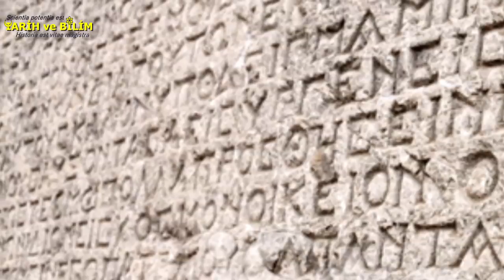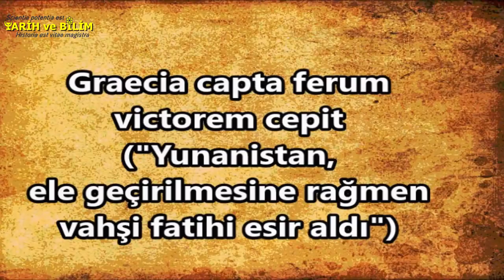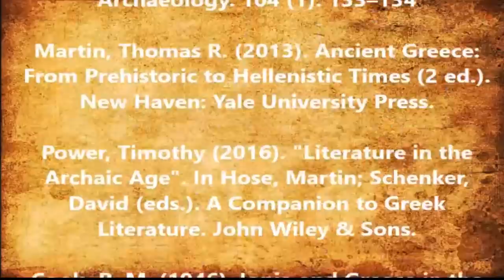YUNANLAR KİMDİR ( Yunan Soyu ve Kökeni Yunanistan Tarihi Yunanlılar ve Rumlar )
Yunanistan, yunanlar ya da yunanlılar, yunan alfabesi, yunan tanrıları, yunan mitolojisi, irili ufaklı ege denizinde ki yunan adaları ve yunanistan türkiye ilişkileri açısından nevi şahsına münhasır bir toplum ve ülkedir.
yunanistan bayrağı, yunanistan nüfus, yunanistan para birimi, yunanistan haritası sadece 200 yıl önce şekillenmeye başlamış olsada Yunanlılar bölge üzerinde oldukça derin izler bırakmış bir halktır.
Mö. 12.-13. yüzyıllarda ise kuzeyden balkanlardan gelen kabileler
miken kralları ile hanedan evlilikleri yoluyla ilişki kurarak yönetimi
özellikle Mora yarımadası merkezli olarak ele geçirmeye başlamıştır.
Homeros'un eserlerinde sıkça bahsettiği bu halkın adı Akalardır.  Mö.
12. yüzyıldan itibaren Aka birliği denilen konfederasyon antik
yunanistan'ı şekillendirmiş. Homeros'un İlyada ve Odysseia'sında
Akalar antik yunan topluluklarının bütününü tanımlamak için
kullanılmıştır. Mö.12.yüzyılda ise homeros'a göre Akaların akrabaları olan ve yine kuzeyden gelen gizemli bir halk olan Dorlar ve Arnavutların ataları
olan iliryalılar Yunanistanı işgale başlamıştır.   Yapılan çalışmalar Dorların günümüz Polonya’sından
göçe başladıkları, burada Keltler’in, İliryalılar’ın, Daçyalılar’ın ve
Traklar’ın komşuları oldukları yönündedir.
Dorlar zamanla Rodos ve civarına yerleşerek güney doğu ege'de güneş
tanrısı Helios'a tapan bir medeniyet kurmuşlardır. Rodos'un ilk sakinleri olan Dor'lar, Argos'tan gelen denizci bir kavimdi ve güneş ilahı olan Helios'a taparlardı. Dor'lar Rodos'ta en parlak devrini MÖ 3. asırda yaşayan bir medeniyet kurdular. Mısır ve Fenike'nin ürünlerini alıp satarak zenginliklerini arttırdılar. İyon medeniyetinde, Tıpta Hipokrat, tarihte Herodot, felsefe'de
Diyojen, matematikte Pisagor, Thales oldukça önemli düşünürler ve
bilim insanları yetişmiştir. Fakat iyon medeniyeti Pers istilası
sonucu son bulacak iyon birliğini oluşturan tüm şehir devletleri
yağmalanırken sadece Perslerle anlaşarak teslim olan Miletos yıkımdan
etkilenmeyecektir. Yunan medeniyetinin klasik dönemi, MÖ 323'te MÖ 5. yüzyılın başlarından Büyük İskender'in ölümüne kadar geçen bir zamanı kapsar
  Klasik dönem Yunan medeniyetinin "Altın
Çağı" olarak da tanımlanır ve sanatı, felsefesi, mimarisi ve edebiyatı
Batı kültürünün oluşumunda ve gelişiminde etkili olacaktır. Büyük İskenderin başlattığı helenistik dönemle birlikte Yunanlar için
artık şehir devleterine olan aidiyet duygusu azalmış ve Yunan olma
olgusu güçlenmeye başlamıştır. Bu dönemde Grek-Baktriya krallığının
sınırları Tibet ve Orta Asya'ya uzanırken Hint-Yunan Krallığı
Hindistan içlerine kadar etki alanını genişletmişti. Ptolemaios
Krallığı, selevkos imparatorluğu,  Attalid Hanedanı, Antigonos
Hanedanlıkları helen kültürünü makedonya'dan mısır'a Orta Asya'dan
Hindistan'a yayacaktır. Orta Çağ'ın çoğunda, Bizans Yunanlıları, Yunan dilinde Hıristiyan
Yunanlılarla eş anlamlı hale gelen bir terim olan Roma imparatorluğu
vatandaşları anlamına gelen Romalılar şeklinde tanımlamıştır. Katolik
kilisesi Bizans İmparatorluğunu Roma'nın devamı olarak uzun süre kabul
etmiş olsadaFrankların kralı Charlemagne'yi 25 Aralık 800 tarihinde
Roma imparatoru olarak ilan etmiştir. Bu ilan Doğu Roma tarafından
ciddiye alınmamış olsada Katolik dünyası Doğu Roma imparatorluğundan
Bizans ya da Yunan İmparatorluğu (Imperium Graecorum) olarak
bahsetmeye başlayacaktır. Esasında Bizans terimide Batılı Katolik
dünyası tarafından Doğu Roma İmparatorluğuna onları Romalı
görmediklerini belirtmek için verilen bir isimdir. Yunan misyonerler ortodoks hristiyanlığın Slavlar arasında yayılmasına
önemli katkılar sağlamış olup günümüzde Rusya başta olmak üzere bir
çok slav kökenli halkın kullandığı kril alfabesi selanikli yunan
misyonerler olan Aziz Cyril ve Methodiusun çalışması sonucu doğmuştur.
Günümüzde Yunanistan'ın nüfusu 10 milyon civarında olup Yunanistan'dan sonra en kalabalık Yunan nüfusu yaklaşık 1.5 milyon ile Amerika Birleşik Devletlerinde ve yaklaşık 650 bin ile Kıbrıs'da yaşamaktadır. Tüm dünyaya yayılmış Yunan nüfusunun diasporalarla birlikte 16 milyon ile 22 milyon arasında değiştiği düşünülmektedir.
Tarih, kültür, sanat, bilim, türkçe belgesel, milletlerin kökeni, edebiyat hakkında yeni videolarla karşınızda oluyoruz. Eğitim(education) içerikli kısa türkçe belgesel izleyebilirsiniz.